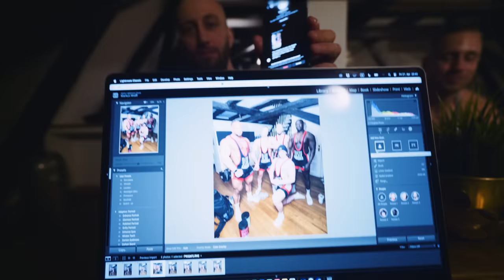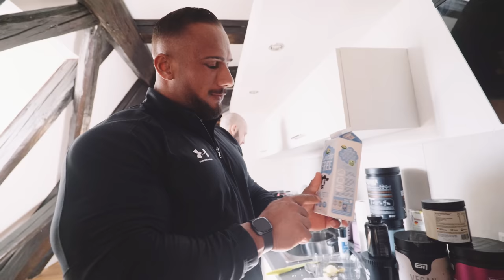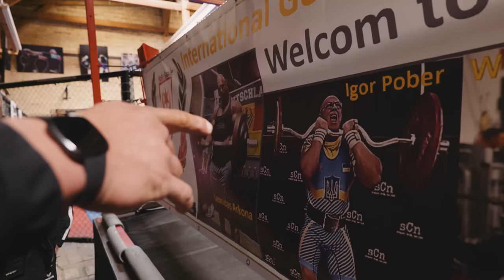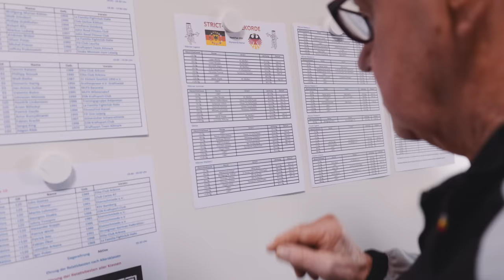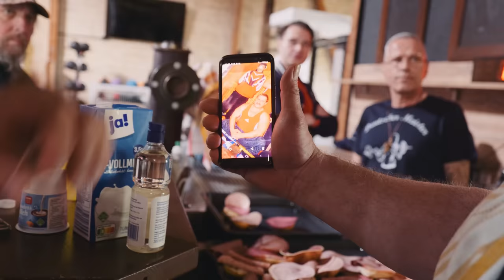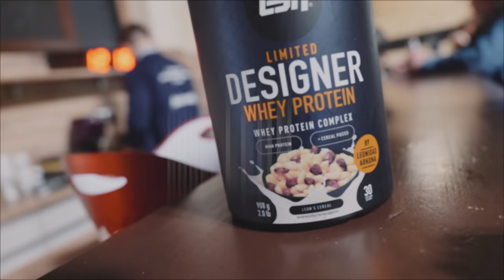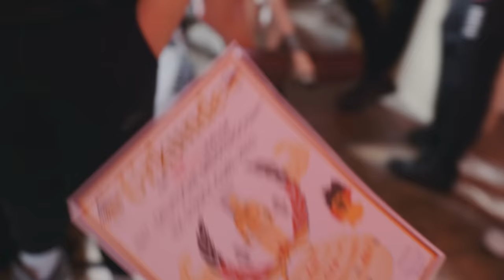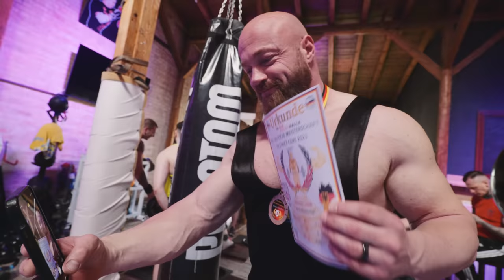Ich bin Neuer Deutscher Meister im Strict Curl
Es ist geschehen, ich habe die 100kg im Strict Curl offiziell geknackt. Mit starker Unterstützung des B-Teams und Johannes + Gefährten wurde mir der Weg zu dieser grandiosen Errungenschaft geebnet. Ich möchte mich an dieser Stelle bei allen Beteiligten bedanken, auch an Igor, der mir bis kurz vor Schluss ordentlich Druck gemacht hat. Und Johannes, der mir die 100kg aufgezwungen hat, sonst hätte ich wohl nur 97 gemacht. Ich freue mich bereits, die Cheat Curl Meisterschaft im Oktober wieder angreifen zu dürfen!

*Werbung

Get I Believe In A Thing Called Love by The Darkness and over 1M + mainstream tracks

License ID: kM17bZZwKJz

Get Uptown Girl by Westlife and over 1M + mainstream tracks

Get Love Shack by The B-52's and over 1M + mainstream tracks